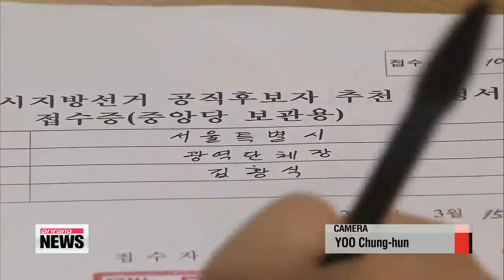Saenuri heavyweights launch campaigns for Seoul mayoral race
The ruling Saenuri Party's three main contenders vying for the chance to run in the Seoul mayoral election in June... are already out on the campaign trail.
 The party is expected to choose a candidate before the end of next month.
 It wants wrestle the mayoral post back from Seoul's current mayor Park Won-soon.
 Our National Assembly Correspondent Ji Myung-kil has more. The Saenuri Party has three competitive candidates vying to become the party's Seoul mayoral candidate,... tycoon-turned-politician Chung Mong-joon, former Prime Minister Kim Hwang-sik, and supreme council member Lee

Hye-hoon.
 Seven-term lawmaker Chung paid a visit to the Noryangjin fish market in Seoul early Tuesday in a bid to win the hearts of everyday citizens.

 "The Noryangjin fisheries market is a symbol of Seoul. The market provides fresh seafood to some 10 million Seoul citizens every morning. If I become the Seoul mayor I will make Noryangjin a place where people can come and enjoy."

 Chung and ex-Prime Minister Kim are seen as the frontrunners to challenge the incumbent mayor, Park Won-soon.
 In a joint survey conducted by Gallup Korea and the JoongAng Ilbo newspaper... Park was ahead of Chung by only 0-point-4 percentage points -- well within the margin of error -- with 42-point-5 percent.
 Kim trails Park 34-point-3 percent to 47 percent.
 Sixty-six-year-old Kim, who served as prime minister under former President Lee Myung-bak, has vowed to make Seoul a vibrant city.
 He snapped at the recent merger of the main opposition Democratic Party and independent lawmaker Ahn Cheol-soo's political group.

 "The term "new politics" has been sullied by the main opposition bloc, which champions the breaking of old political practices. I think it's better to use the term upstanding politics."

 Former two-term lawmaker Lee Hye-hoon also laid out her vision for Seoul.

 "Citizens want Seoul to become an economically vibrant city again. I will do that by making the capital a financial, medical and tourist hub. I will also create more jobs and stabilize the real estate market."

 It's widely thought any three of the Saenuri candidates would, if they won, use the four-year mayoral term as a springboard to run in the 2017 presidential race.

 "The ruling Saenuri Party is expected to pick a single candidate to take on incumbent Park Won-soon by April 25th. Seoul citizens will have to wait until June 4th to decide whether they want more of the same or a new face in City Hall.